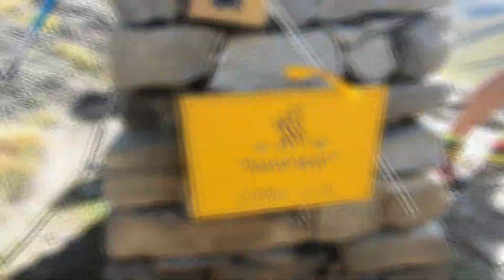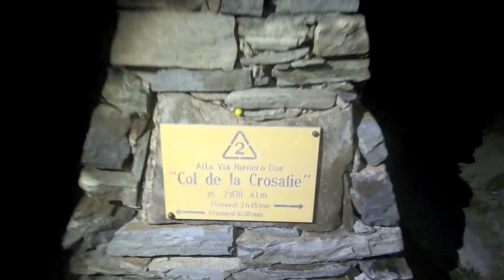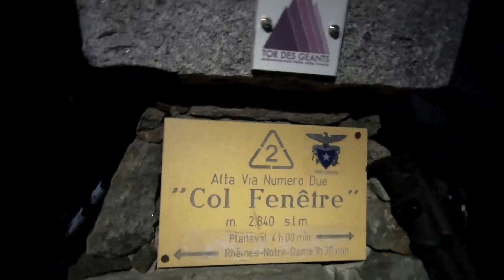Tor de Geants 2018 - Primo e secondo giorno